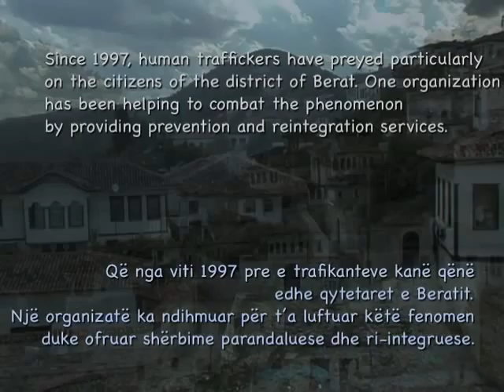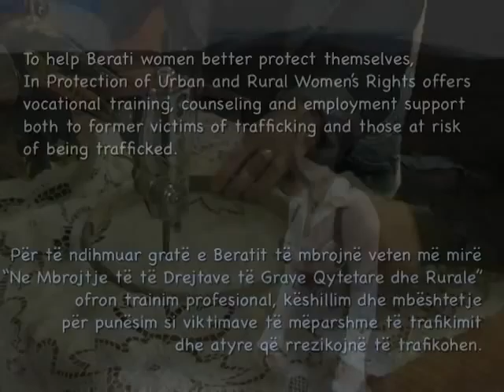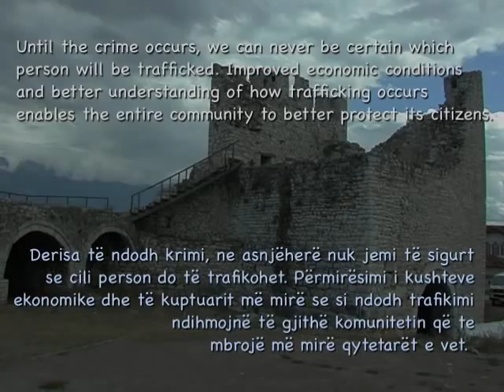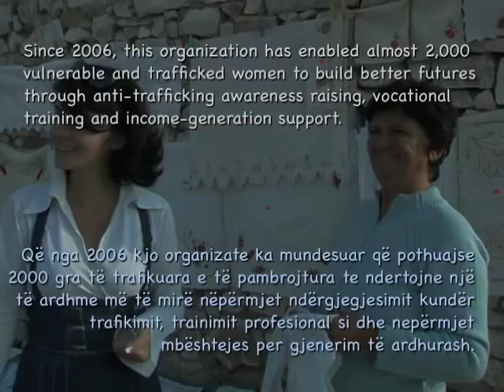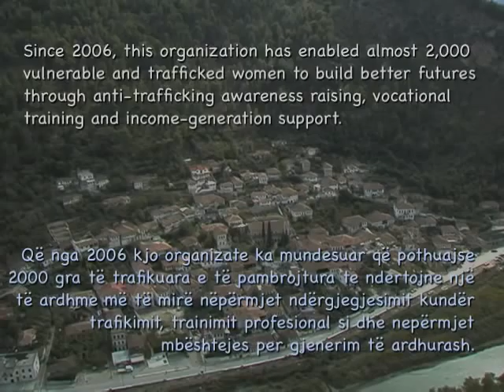Berat Video Postcard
"In Protection of Urban and Rural Women's Rights" in Berat, is a grantee of the Albania Initiative: Coordinated Action Against Human Trafficking programs, funded by USAID and implemented by Creative Associates International. The organization offers vocational training, counseling and employment support both to former victims of human trafficking and those at risk of being trafficked.